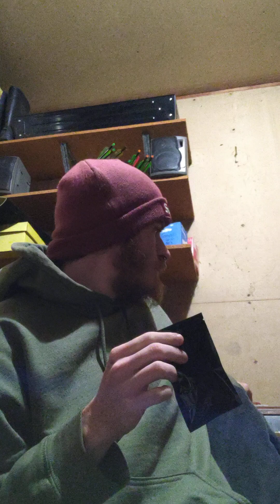I'm here today to try out a sampling of PHire in the hole spicy rice Krispy with Chocolate Scorpion!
Wow absolutely wow this sample of this Krispy was out of this world not crazy for a seasoned chilihead but an amazing snack, and also has Chocolate Scorpion pow in it!! Go check out PHire in the hole you will thank me later🥳🥳🥳🤡